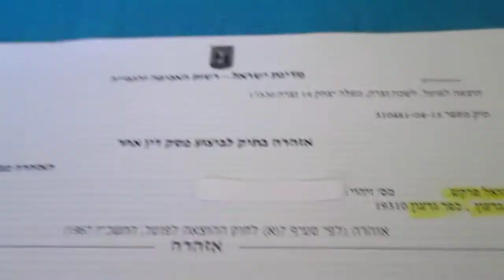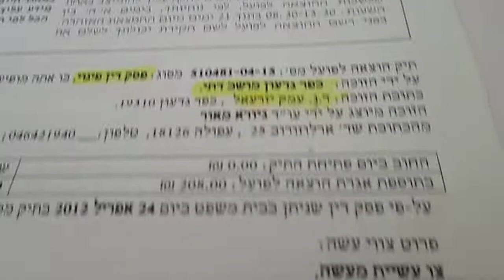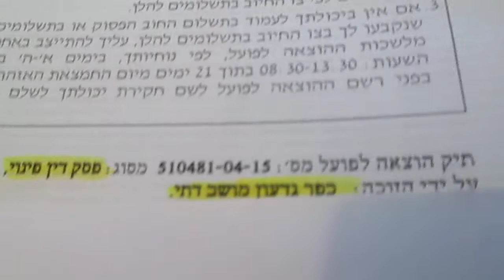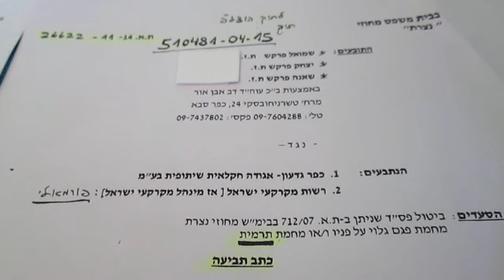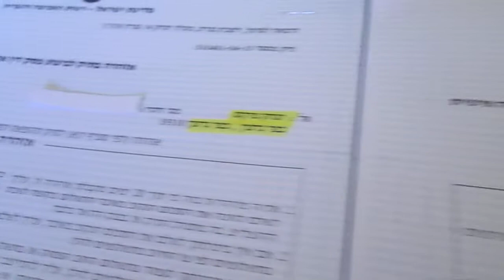כפר גדעון. פרקש. הוצאה לפועל לפינוי נכים Kfar Gidon - Farkash ...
ל'ג בעומר 2015 ...